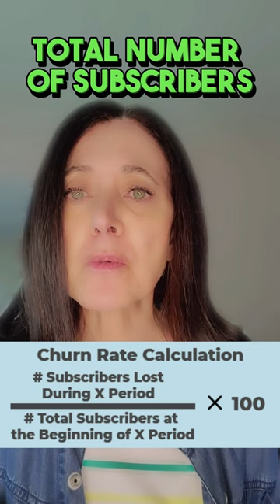Measure Your Churn Rate (In Under 60 Seconds)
In less than 60 seconds, I reveal the hidden dangers of an unchecked subscriber churn rate and why measuring it is crucial for the success of your subscription business. If you’ve been struggling with flat revenue growth in your subscription business, this video is definitely for you.

Churn rate, the rate at which customers leave your business, can silently erode your subscription revenue and hinder growth. I provide the formula for how you can measure and track this critical metric.

Don't wait for your churn rate to become a problem—take control of your churn rate and safeguard the future of your business. Watch this video and become empowered to make data-driven decisions that drive customer retention, increase subscription revenue, and fuel long-term success.